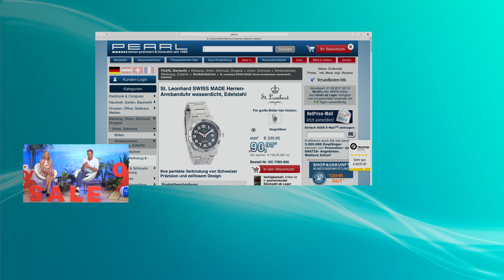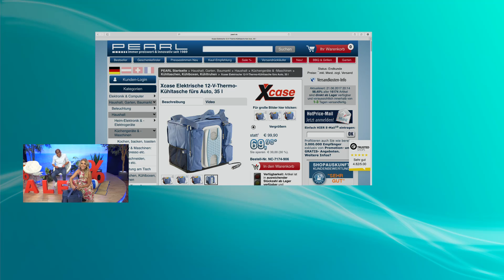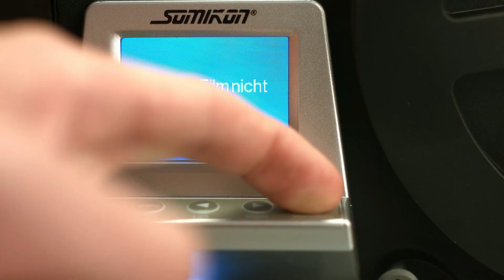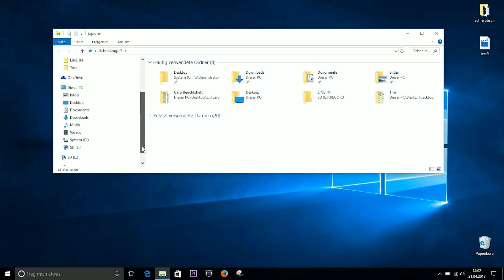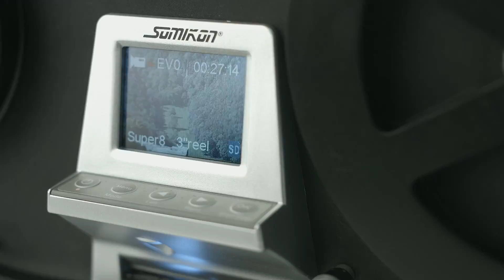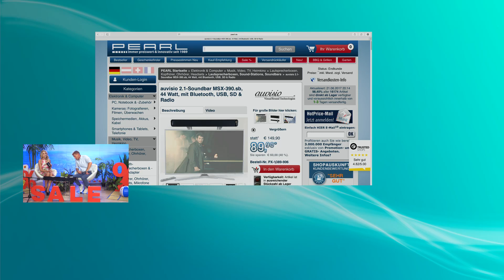St. Leonhard SWISS MADE Herren-Armbanduhr wasserdicht, Edelstahl (refurbished)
In diesem Video zeigen Katie Steiner und Carsten Ruland alles rund um.

(00:01:00) St. Leonhard analog-Armbanduhr: SWISS MADE Herren-Armbanduhr, Edelstahl (Versandrückläufer) (Armbanduhr für Mann)
Geprüfter Versandrückläufer zum Toppreis - mit 24 Monaten Gewährleistung!
* Herrenarmbanduhr mit Schweizer Quarzuhrwerk
* Kühler, matt gebürsteter Edelstahl
* Praktische Datumsanzeige
* Nachleuchtende Stunden- und Minutenzeiger
* Wasserdicht bis 100 m/10 atm
* Kratzfestes Mineral-Glas
* Hochwertiges Quarz-Uhrwerk, gefertigt in der Schweiz
* Klassische Faltschließe
* Gehäusemaße: Ø 40 mm, Armband: Ø geschlossen ca. 60 mm, 22 mm breit,
* Schwere Qualität: Gewicht 170 g
* Herrenarmbanduhr inklusive Knopfzelle und deutscher Anleitung

(00:07:00) Xcase Elektrische Kühltasche: Thermoelektrische Kühltasche fürs Auto, 35 l (refurbished) (Kuehlbox)
* Für gekühlten Proviant auf langen Trips, sommerliche Einkaufsfahrten, oder den Ausflug zum Baggersee
* Hat ein eigenes Kühlmodul integriert: Keine Kühl-Packs nötig!
* Immer gleich kalt: Dauerhafte und gleichmäßige Kühlung
* Fassungsvermögen: 35 Liter, flexible Thermotasche
* Zwei gepolsterte Tragegriffe für einen bequemen Transport
* Stromversorgung über 12-V-Zigarettenanzünder
* Inklusive deutscher Anleitung - Außerdem relevant oder passend zu: Kofferraumtasche, Kühlschrank, Kofferraum, Tragegriff, Picknick, Tasche, Strand, Angel, Reise, Mini

(00:13:00) Somikon Super 8 Filmscanner: HD-XL-Film-Scanner & -Digitalisierer für Super 8 und 8mm (refurbished) (8mm Filmscanner)
* Vollautomatischer Betrieb
* Für Super-8- und Normal-8-Filme
* Aufnahme direkt auf SD-Karte - ohne PC
* Direkte Wiedergabe über TV-Gerät
* USB-Datentransfer auf den PC
* HD-XL-Film-Scanner zum einfachen Digitalisieren von Super-8- und 8-mm-Filmen (umschaltbar)
* Hochauflösender 1/3"-CMOS-Sensor mit 3,53 Megapixel
* Scan-Auflösung: 1440 x 1080 Pixel bei 30 Bildern/Sek.
* Stand-Alone-Aufnahme: speichert direkt auf SD(HC)-Karte bis 32 GB, kein PC notwendig
* Aufnahmeformat: MP4-Video, keine Aufzeichnung der Tonspur
* Automatische Belichtung, manuelle Korrektur-Möglichkeit (-2,0 bis +2,0 EV), automatischer Weißabgleich
* Lichtquelle: LED-Beleuchtung
* Integriertes TFT-LCD-Display: 6 cm / 2,4"
* USB-2.0-Anschluss für Datentransfer auf den Computer
* TV-Ausgang: PAL / NTSC
* Für Super-8- und Normal-8-Filmspulen (Adapter 8/13 mm enthalten) bis 17,8 cm / 7"
* Automatischer Stopp am Filmende
* Schnelles Rückspulen (benötigt ca. 2 Min. für 10 Min. Film)
* Integrierter Tragegriff
* Anschlüsse: TV-Out (3,5 mm Klinke), Mini-USB, Steckplatz für SD(HC)-Karten bis 32 GB, Stromversorgung
* Unterstützt Windows XP/Vista/7/8/8.1/10, OS X ab 10.7.3
* Stromversorgung: 12 V über 230-V-Netzteil (Kabellänge: 1,2 m)
*  Filmscanner inklusive Film-Leerspule, Netzteil, Video-Kabel  (3,5-mm-Klinke auf Cinch, 150 cm), USB-Kabel (Mini-USB auf USB, 100 cm)  und deutscher Anleitung - Außerdem relevant oder passend zu: Speicherkarten, Überspielen, Diascanner, Projektor, Senioren, Grabber, Retro, S8

(00:19:00) auvisio - statt 129,90 EUR jetzt 80,09 EUR